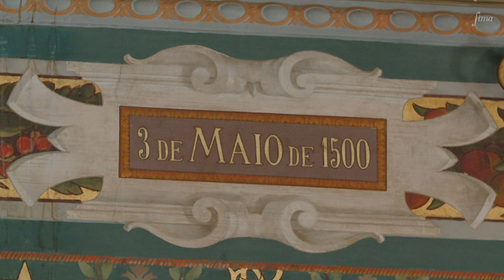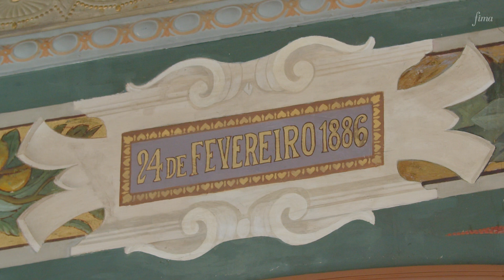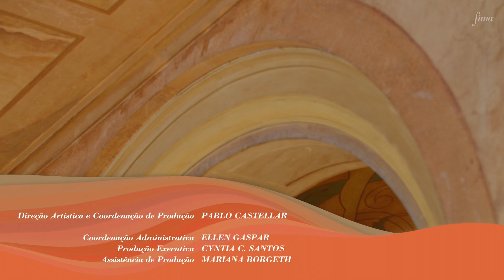Palácio Lauro Sodré | Carolina Faria e Ana Maria Adade | Concerto Virtual com libras